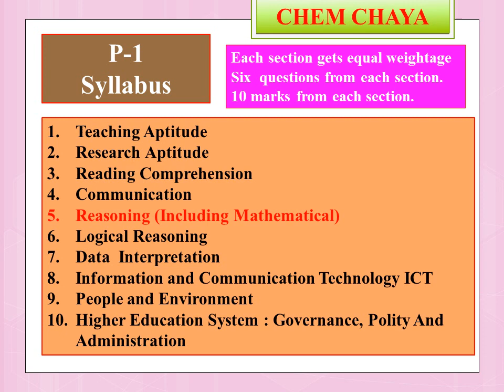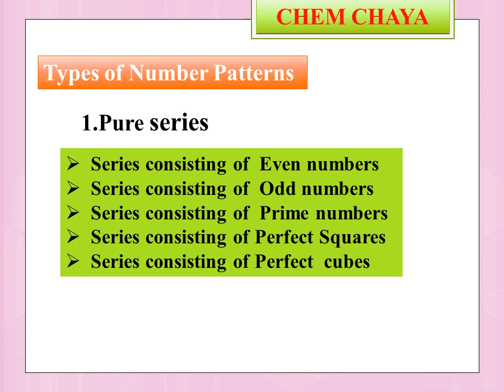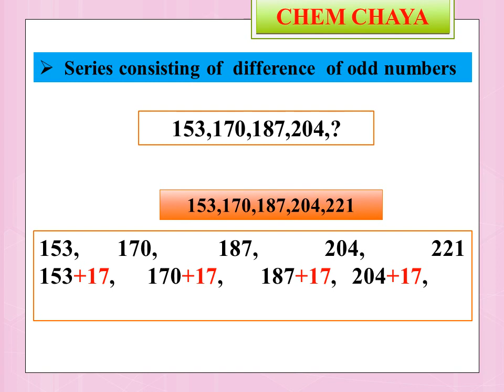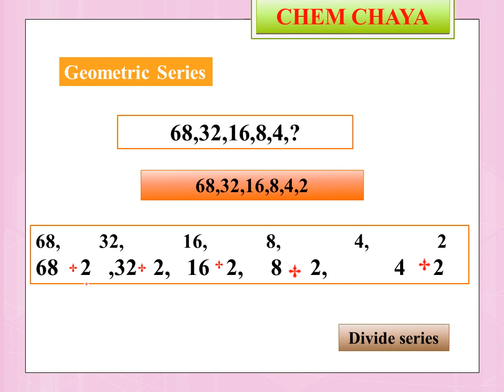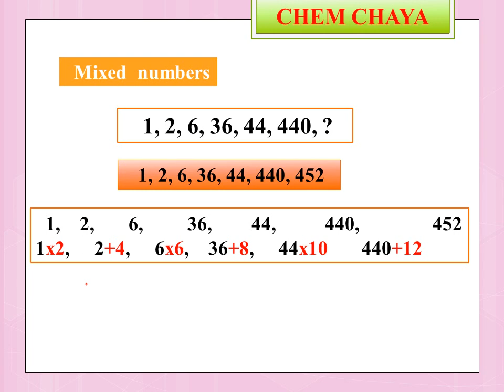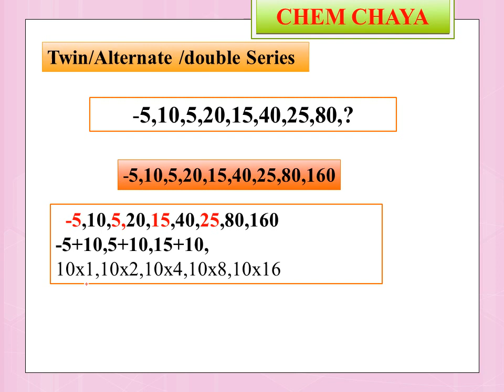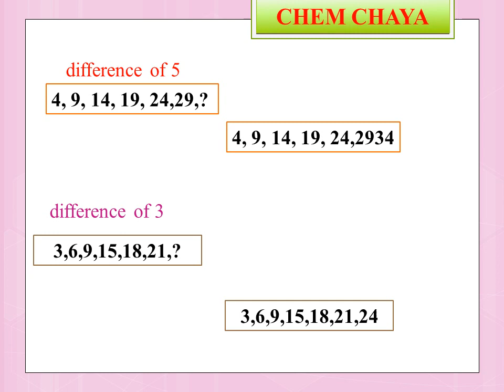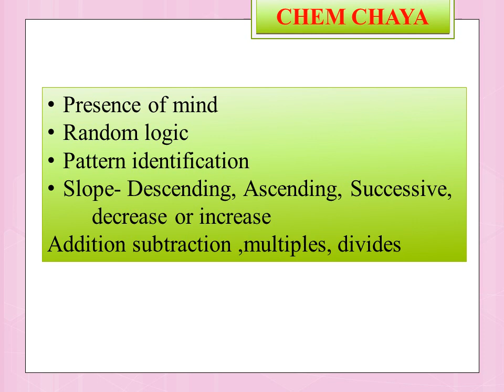Number series for -kset-2020, paper-I